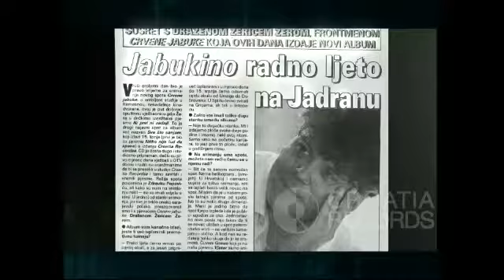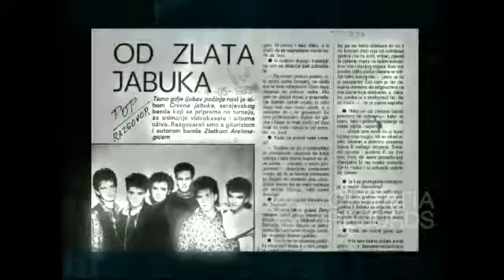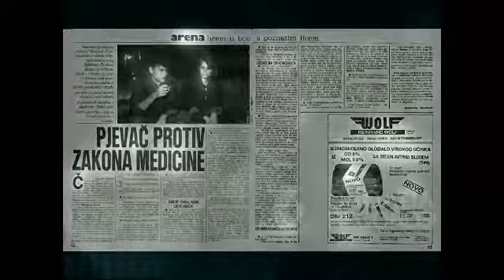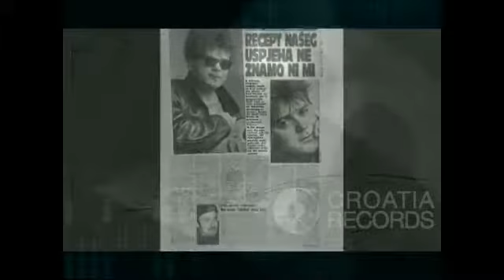CRVENA JABUKA- BALADA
Idi sad, druze moj
ljubavi pozdrav mi odnesi mojoj ti
putu mom tu je kraj
umoran ovde ja cu stati, zelim mir

Kad ne bude mene
kad me skriju paprati, travke i sas
ljubit' cu je pjesmama svojim i tad

REF.
O, reci mi njoj
da je tako prolazno sve
kao ptica let

Samo nju da volio sam ja
jer je za me bila sav svijet
crveni moj cvijet

ljubavi pjesmu mi ponesi mojoj ti
dalje sad mogu sam
pocinak ovdje ja cu naci, idi ti

kada dodju drugi djecaci ko ja
reci da cu ostati sa njom i tad

REF.

REF.